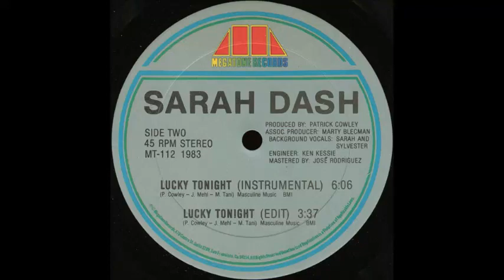Sarah Dash ‎– Lucky Tonight (Edit)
From the 12" Single - Lucky Tonight
(c)1983 Megatone Records

Producer – Patrick Cowley
Written-By – J. Mehl, M. Tani, P. Cowley